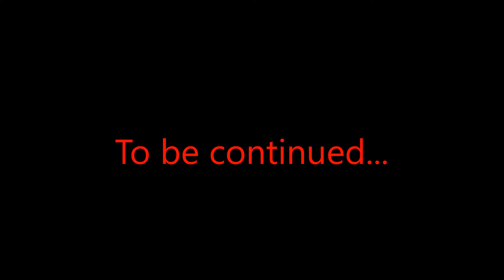Cheick Diallo (New Orleans Pelicans) 2016/2017 mid-season highlights